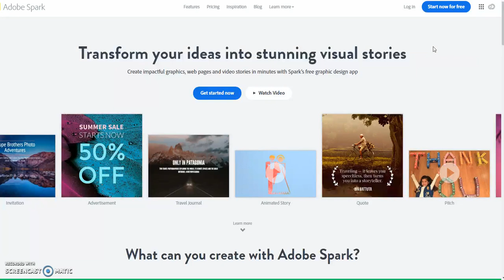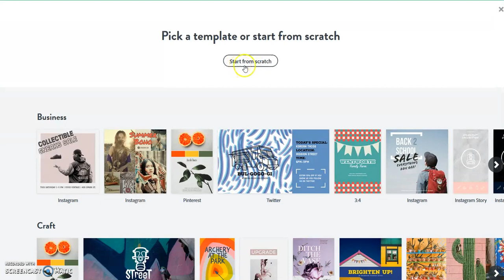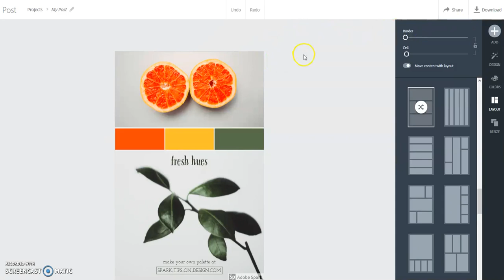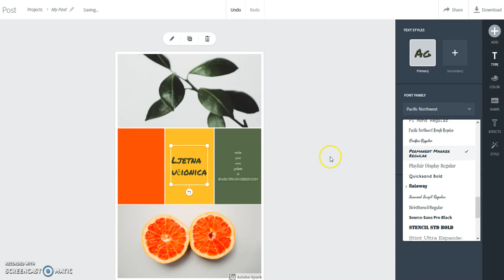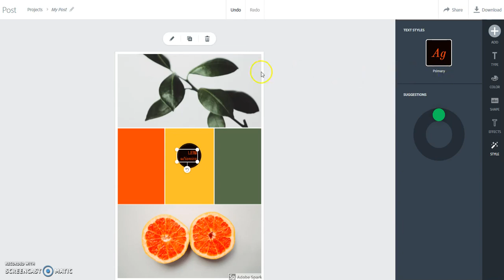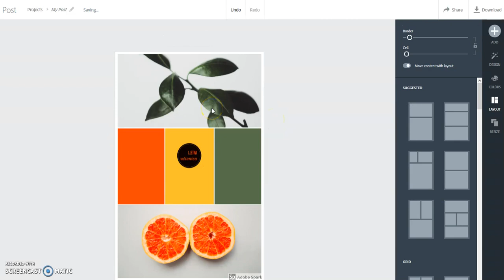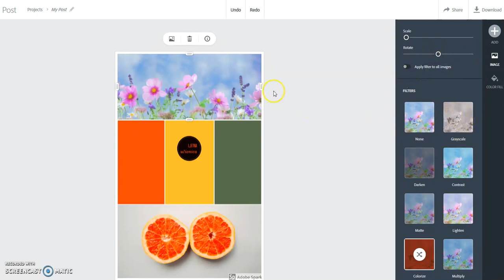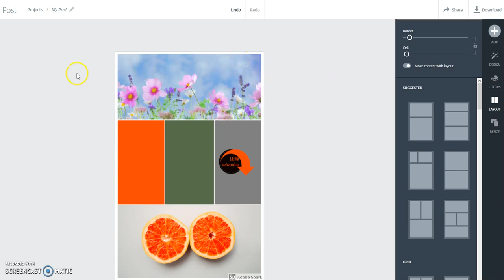SparkPost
Tutorijal: Adobe Spark Post. Tema: Digitalni alati
Autor: Arjana Blažić